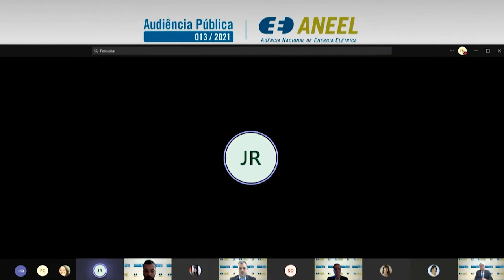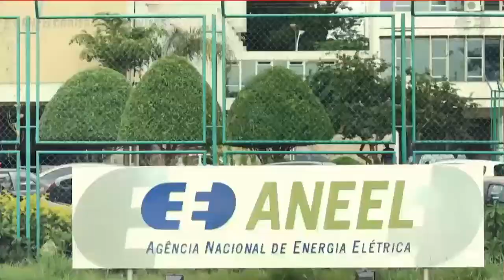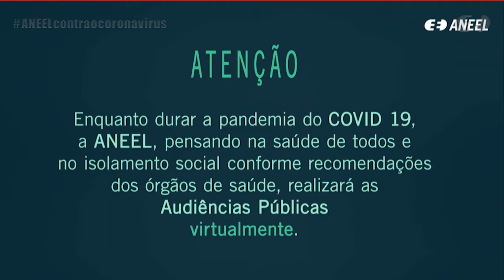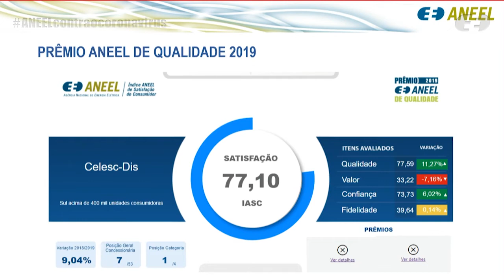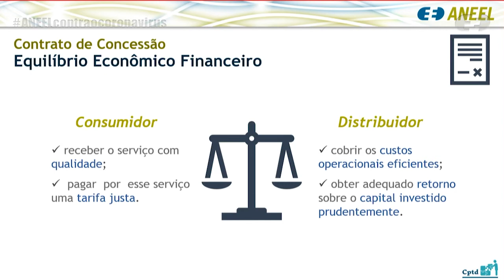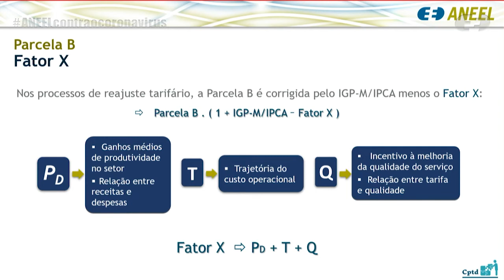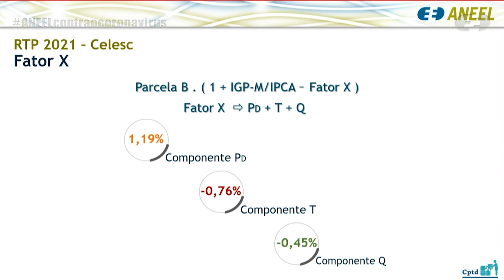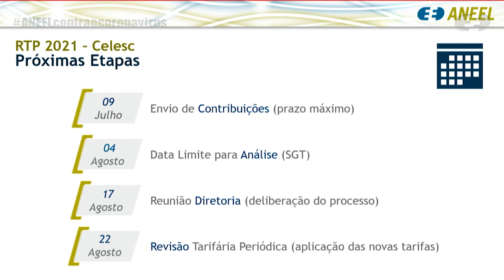Audiência Pública 013/2021- Revisão Tarifária Periódica da Celesc – 10/06/2021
Audiência Pública realizada pela ANEEL em 10/06/2021, em formato online a partir da sede da Agência em Brasília/DF. Presidida pelo diretor da ANEEL Hélvio Guerra, a audiência recebeu manifestações orais referentes à Revisão Tarifária Periódica da Celesc Distribuição S.A. (Celesc-DIS), a vigorar a partir de 22 de agosto de 2021, e definição dos correspondentes limites dos indicadores de continuidade de Duração Equivalente de Interrupção por Unidade Consumidora (DEC) e Frequência Equivalente de Interrupção por Unidade Consumidora (FEC), para o período de 2022 a 2026.

A audiência está vinculada à Consulta Pública nº 026/2021, sobre o mesmo assunto, que recebe contribuições até 9/7/2021.

É possível contribuir por meio dos e-mails ; ; ; e . Outras informações estão disponíveis na página da Consulta Pública nº 026/2021, no portal da ANEEL

Andamento dos trabalhos:

00:00:03 Abertura da Reunião Virtual

00:02:04 Execução do Hino Nacional Brasileiro

00:05:56 Apresentação da Mesa Diretora da Reunião Presencial e pronunciamento de Hélvio Guerra, diretor da ANEEL e presidente da Audiência Pública

00:12:48 Vídeo institucional sobre como participar das audiências públicas da ANEEL

00:15:33 Apresentação do servidor Fernando Miranda - Superintendência de Mediação Administrativa, Ouvidoria Setorial e Participação Pública (SMA/ANEEL)

00:23:40 Apresentação do servidor Marcelo Hlebetz - Superintendência de Gestão Tarifária (SGT/ANEEL)

00:44:21 Esclarecimentos e encerramento